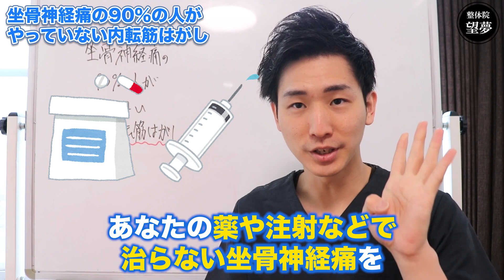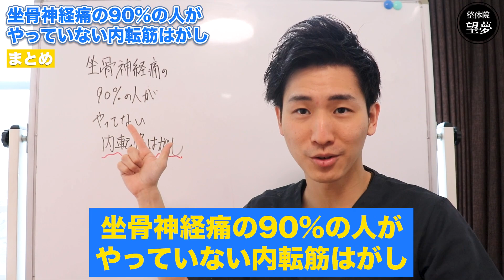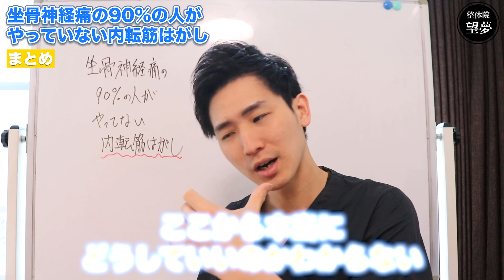坐骨神経痛の90％の人がやってない「内転筋はがし」【坐骨神経痛 おしり 痛い】【大阪府東大阪市 整体院望夢～のぞむ～】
🎁坐骨神経痛に効く🎁
マグネシウムソルト（入浴剤）
Amazonの方はこちらから

🎁3日間で痩せる秘訣🎁
「LINE登録」で無料プレゼント

プロ整体師がオススメする
健康グッズ集

「所有資格」
■柔道整復師
開業後全国各地から多数の患者様がご来院。
予約が取れない整体院として現在成長中。

岡野と一緒に働きたい
セラピスト・整体師・柔道整復師募集中！
「完全報酬制で自分の実力を試しながら成長できる整体院」
求人はこちら

「坐骨神経痛シリーズ」
【坐骨神経痛ためしてガッテン】坐骨神経痛をたった30秒で解消するストレッチ【大阪府東大阪市　整体院望夢〜のぞむ〜】

【坐骨神経痛の治し方ためしてガッテン】坐骨神経痛を解消する30秒ストレッチ【大阪府東大阪市　整体院望夢〜のぞむ〜】

【坐骨神経痛の治し方】ほぼ100％効く！坐骨神経ほぐし【ためしてガッテン】【大阪府東大阪市　整体院望夢〜のぞむ〜】

【坐骨神経痛 ためしてガッテン】セッション④「腓骨神経」ストレッチ【大阪府東大阪市　整体院望夢〜のぞむ〜】

【坐骨神経痛　ためしてガッテン】セッション②坐骨神経ストレッチ【大阪府東大阪市　整体院望夢〜のぞむ〜】

【座骨神経痛】に効くストレッチ！　整体師おすすめの痛みが楽になるリハビリ方法　座骨神経痛の治し方のポイントはお尻の筋肉

坐骨神経痛の治し方マッサージ／マッサージで坐骨神経痛のおしりの痛みを解消！